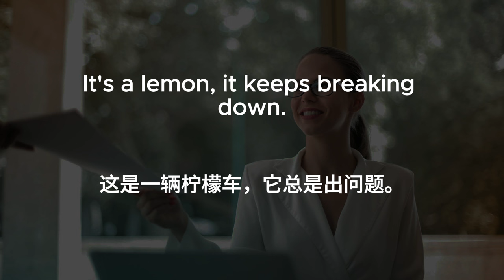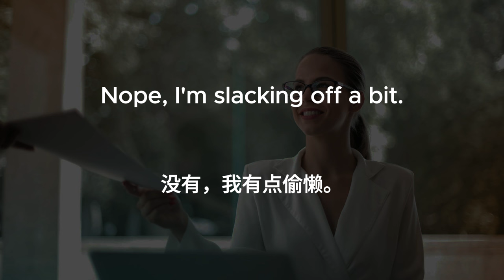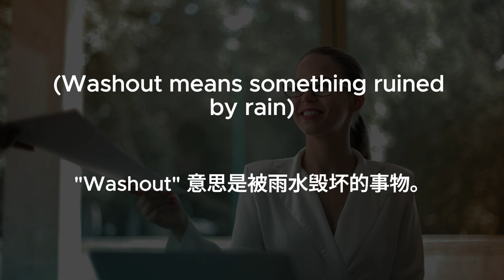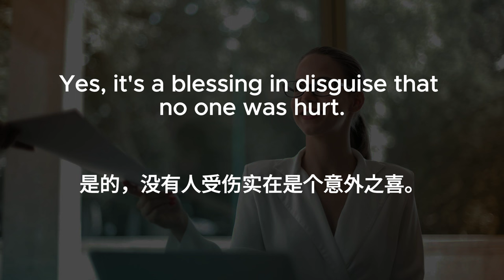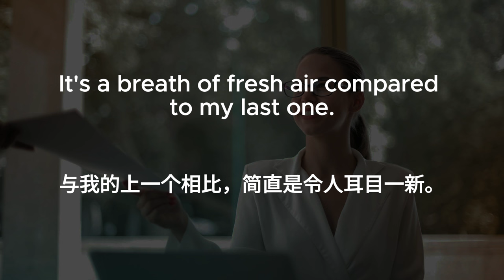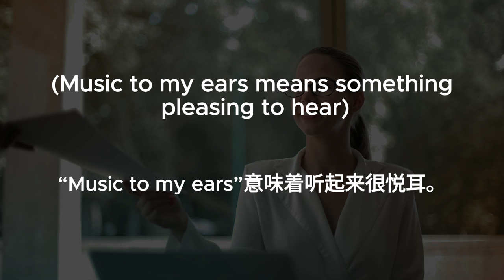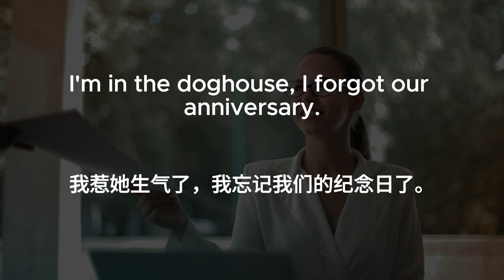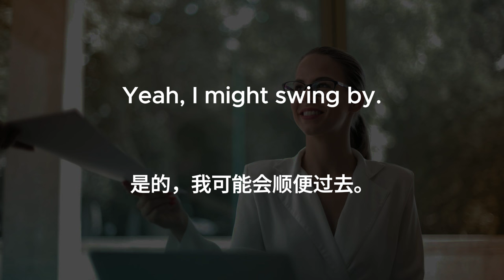🎧Daily Conversations | 100 Easy English Conversation Idioms | 常用英文习语 | 中文字幕 | 反复朗读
用对话模式介绍100个常用英文习语，带英文解释和中文字幕。

此版本适合有经验的同学：
每个句子朗读两遍，中速英文---》常速英文。